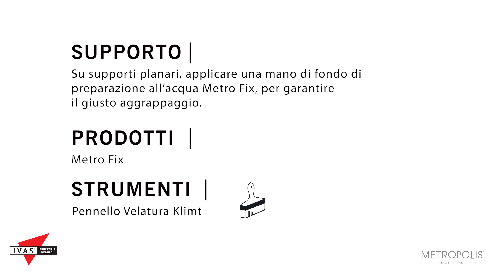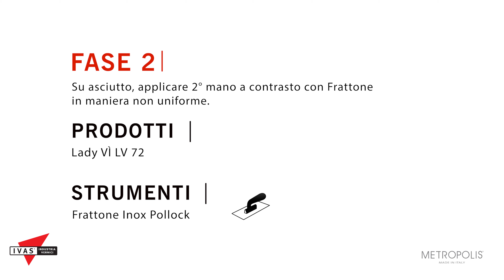Tutorial: LADY VÌ MATERIK | Finitura Vellutata Cangiante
LADY VÌ MATERIK

Nobile, soffice, brillante, vellutato: Lady Vì veste le pareti di tessuti preziosi, suadenti armonie, ricchezza, gioia, e nobiltà dei più eleganti velluti di palazzo. Finitura lavabile ad effetto vellutato, cangiante, all’acqua. Per interno.

Le finiture della divisione decorativi Metropolis® by Ivas sono in grado di soddisfare qualsiasi gusto o necessità stilistica proponendo decorazioni di stile classico, rustico e soluzioni più innovative.